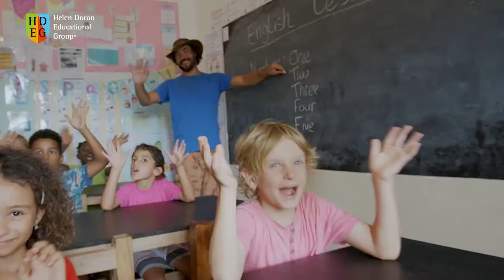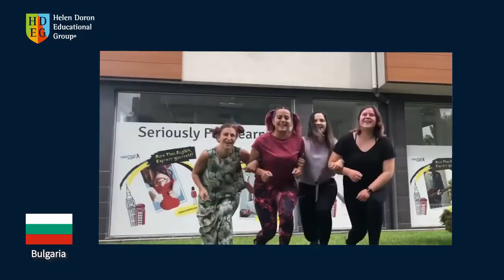35 Years of Helen Doron Anthem Video Compilation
Representing 35 years of Helen Doron around the world, celebrating our passion and our globality.

Join us!